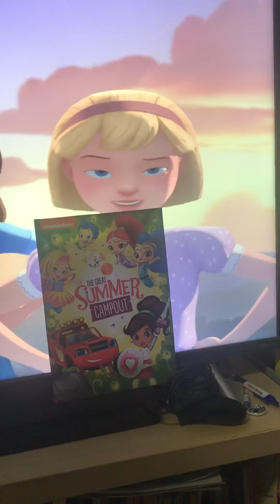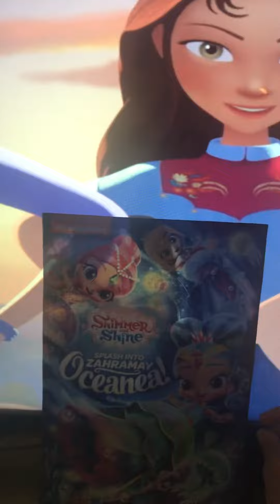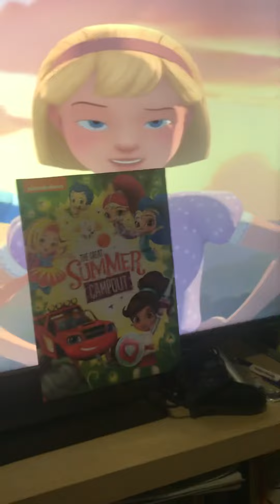Lucky ft Abigail Senorita